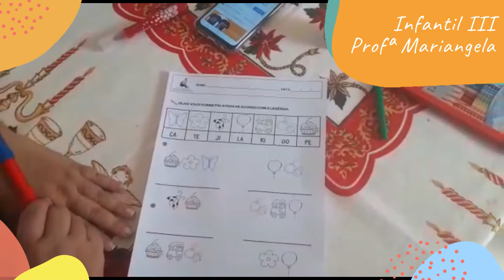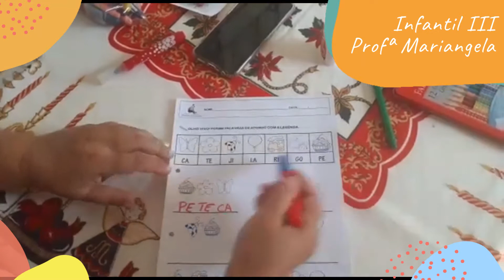Infantil III - Aula 3 - Semana 30 - Profª Mariangela